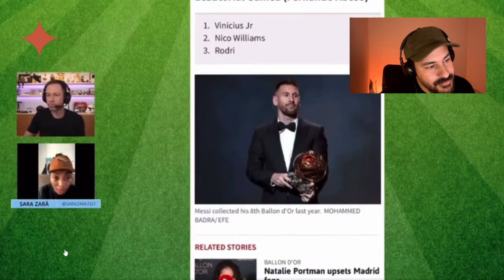Tiago Leifert DISCUTE com influenciadora AO VIVO | CORTES vulgo H.A.S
Tiago Leifert DISCUTE com influenciadora AO VIVO

Link do Vídeo Origial:

TV vulgo H.A.S - Ao vivo é seu programa com reacts sobre cultura, igual os programas ao vivo da TV aberta que passavam trailers e entrevistas de filmes.